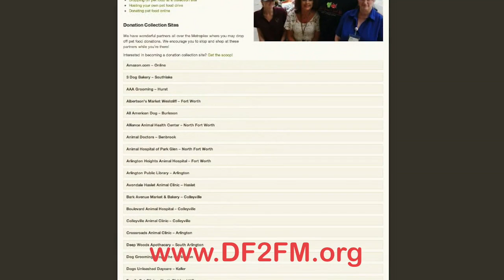Fort Worth: Happy Tails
Trinity Park is going to the dogs May 17 to raise money for Don't Forget To Feed Me Pet Food Bank, a social service agency that helps ensure families that have fallen on hard times can still feed their pets.